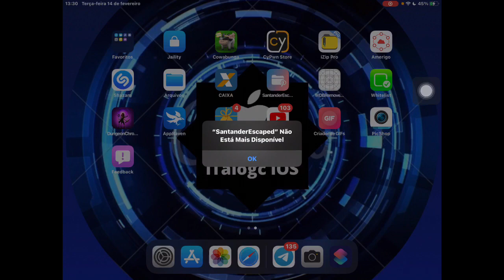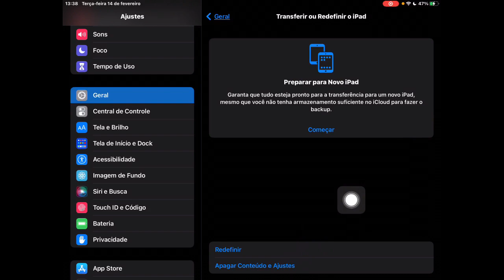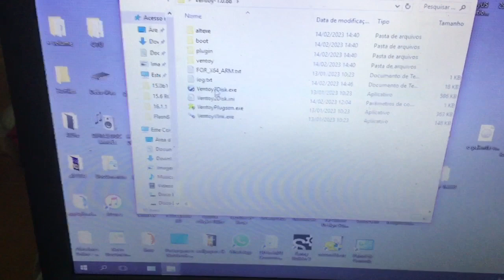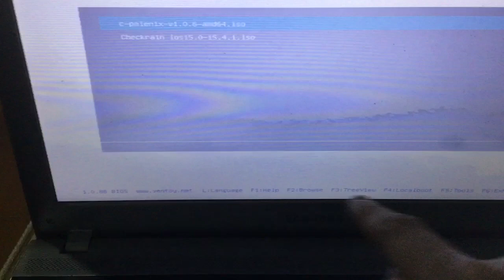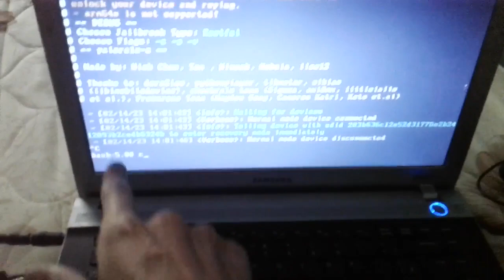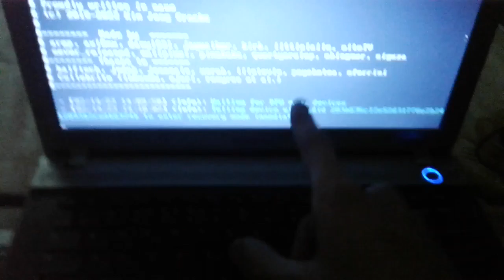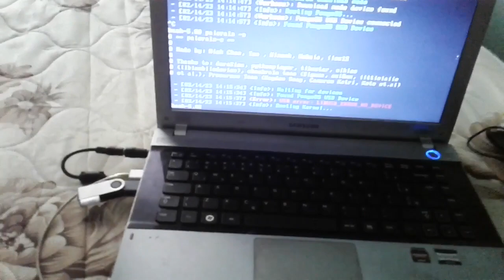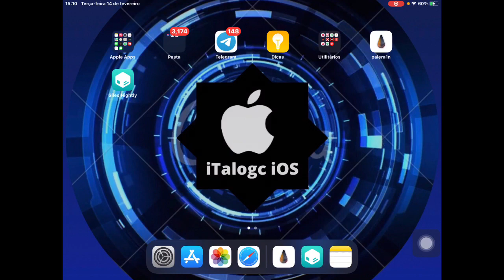Processo de Jailbreak Completo do Palen1x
Todos os demais comandos de fix de possíveis erros do processo de jailbreak:

Mais detalhes vejam meu vídeo de ontem sobre este assunto na íntegra sem pular partes!

Comandos simples do terminal (para rootless):
palera1n
palera1n -n
exit